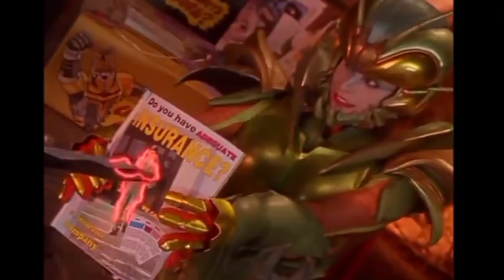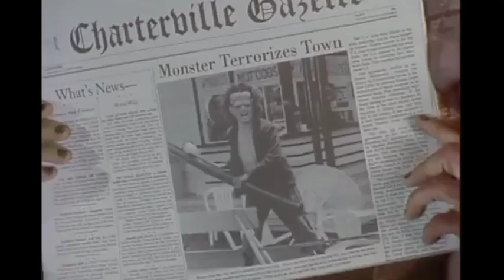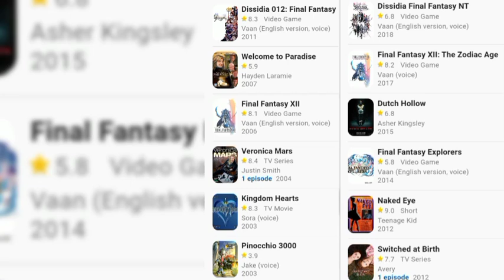Beetleborgs Metallix Episode 16: Son of Frankenbeans